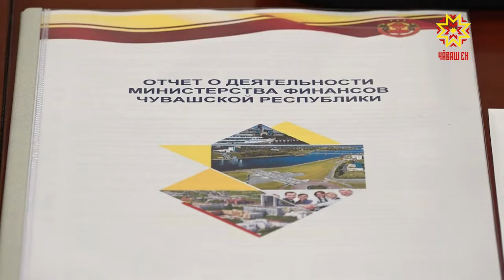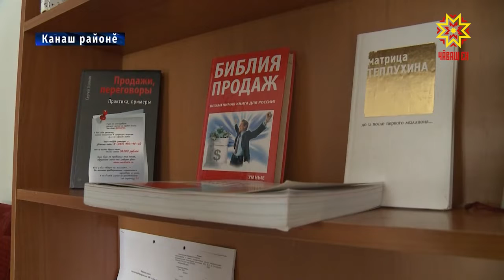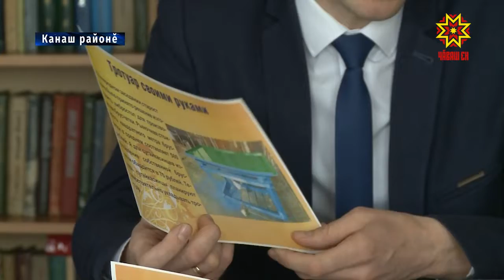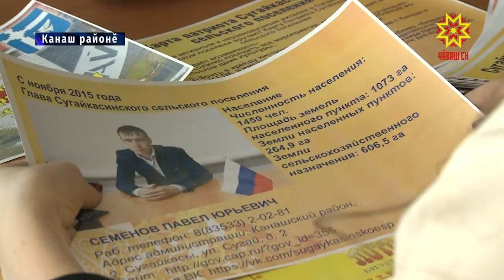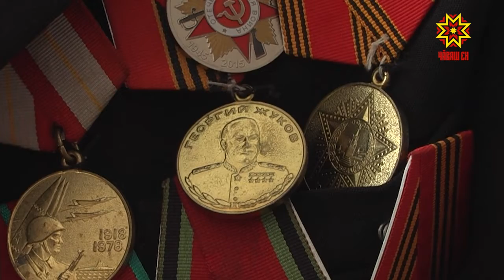Республика 10.04.2019 на чувашском языке. Вечерний выпуск